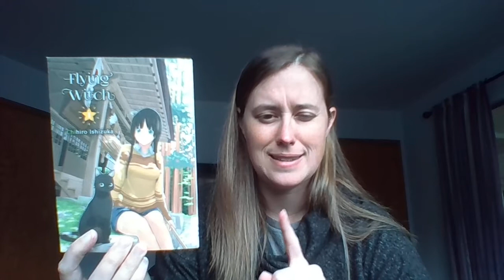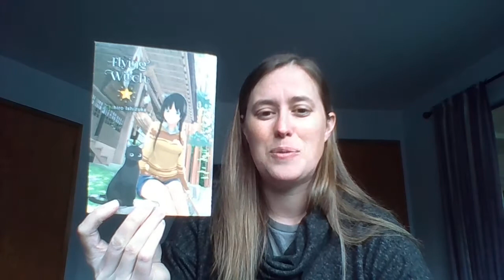Flying Witch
Flying Witch by Chihiro Ishizuka